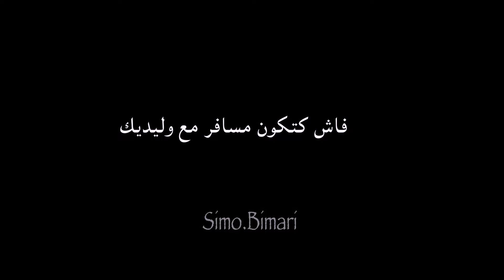Simo.Bimari : فاش كتبي تسافر مع وليديك